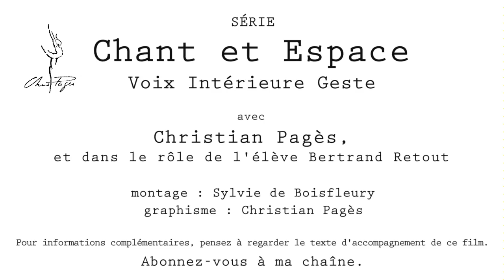Chris Pagès direction d'artistes Episode 2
Chris Pagès directeur d'artistes. La vix le corps et le mouvement. L'espace intérieur et l'espace environnant dans la résonance de la voix qui vibre.